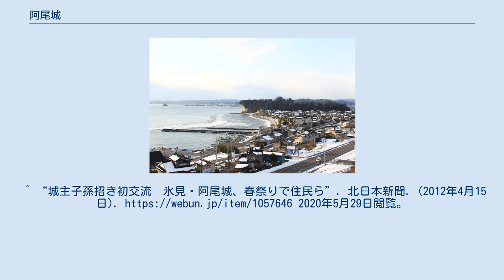阿尾城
阿尾城（あおじょう）は、富山県氷見市阿尾字島尾にある日本の城跡。
富山県指定史跡。
 富山湾に面した独立丘陵の城ケ崎に築かれた戦国時代の山城である。
 能登へ向かう街道と海上交通をおさえる要衝に位置し、戦国末期の城主として肥後菊池氏の末裔である菊池武勝・安信親子が知られる。
 菊池武勝は上杉謙信に従った後、織田信長と結び、越中入りした佐々成政配下として活躍した。
信長死後は成政と対立した前田利家方につき、佐々成政に攻められるも前田勢の加勢により撃退している。
菊池氏は前田方についた後も阿尾城への居城と知行1万石を安堵されたものの、慶長元年（1596年）に当主が没すると阿尾城もまもなく廃城となった。
 なお、菊池氏が前田方についた天正13年（1585年）、阿尾城に入った前田方の武将のひとりが傾奇者として知られる前田慶次郎である。
城主だったとする見方もあるものの、実際に城にとどまったのは5～7月ごろまでの3か月ほどだと考えられている。
 1989年から1992年にかけて氷見市教育委員会が行った発掘調査の結果、明確な城郭遺構は確認されなかった。
ただし、伝二の丸・伝三の丸地区で15世紀から16世紀の遺物が出土しており、ここを中心に城として機能していたと考えられている。
 2012年には武勝から数えて16代目に当る子孫が阿尾城跡にある榊葉乎布（さかきばこふ）神社を訪れて春祭りに参加している。
 ^ “富山県指定文化財（平成27年教委告示第5号現在）”. 富山県. 2017年1月21日閲覧。
日本の城がわかる事典. コトバンク. 2017年1月8日閲覧。
 ^ a b 『氷見の山城』氷見市教育委員会、2001年。
^ “前田慶次は阿尾城にいた！？氷見で勉強会”. 北日本新聞. (2015年10月20日). 2020年5月29日閲覧。
^ “城主子孫招き初交流　氷見・阿尾城、春祭りで住民ら”. 北日本新聞. (2012年4月15日). 2020年5月29日閲覧。